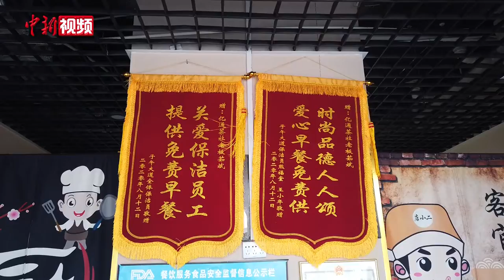男子请环卫工吃早餐 月花费上万元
为了生计，40多岁的西安人茹斌早年间卖过菜，当过的哥，干过垃圾运输等工作。在社会上摸爬滚打这些年，茹斌过上了衣食无忧的生活。最近几个月，爱折腾的茹斌又开始做起了一件让他觉得心安的事情——给环卫工等群体免费提供早餐。茹斌在西安城南有一家临街门店，晚上经营烧烤，白天则提供“爱心早餐”。从今年7月19日开始，茹斌和饭店的工作人员每天要准备一百多人份的早餐。茹斌表示，自己办“爱心早餐”没有什么“高大上”的目的，一方面是闲不住，另一方面也是想通过帮助别人，获得一种认同感和内心的宁静。